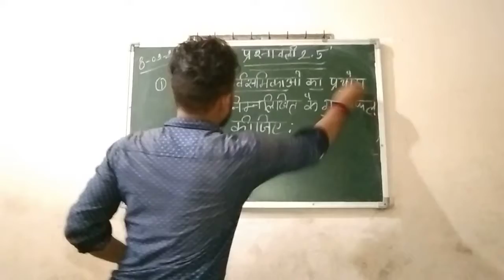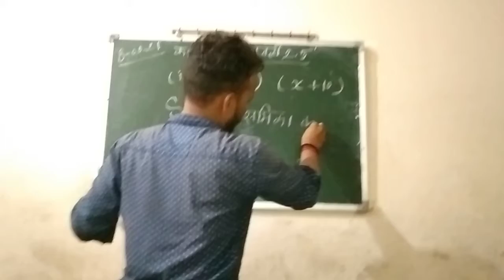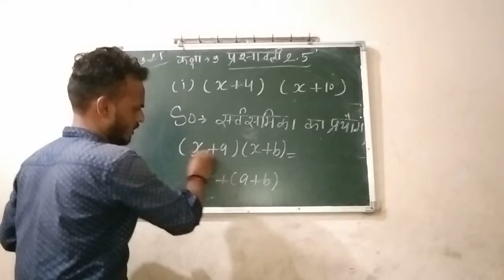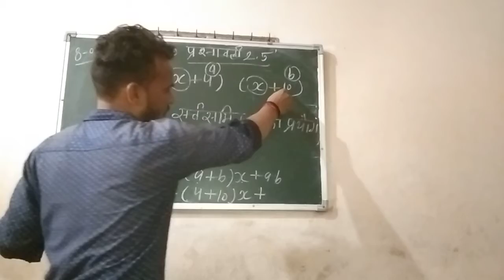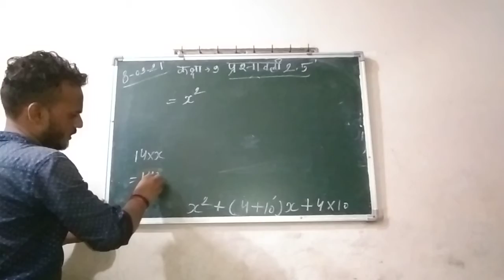September 8, 2021